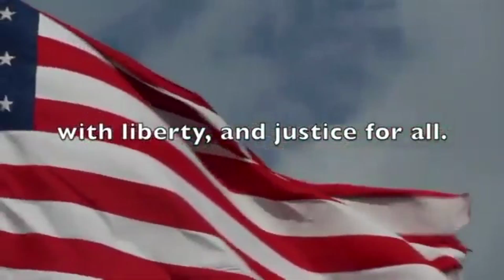Mornings at Mount October 21, 2021